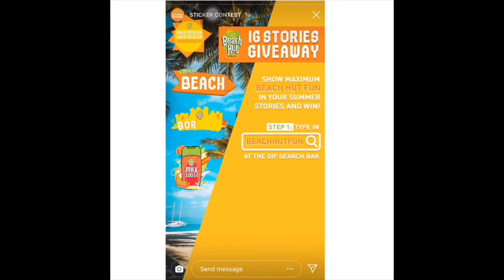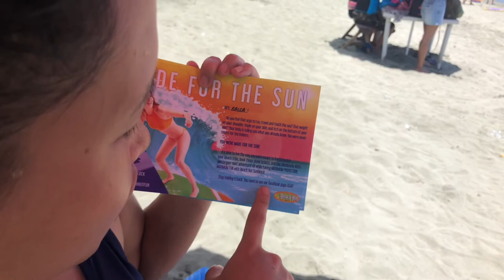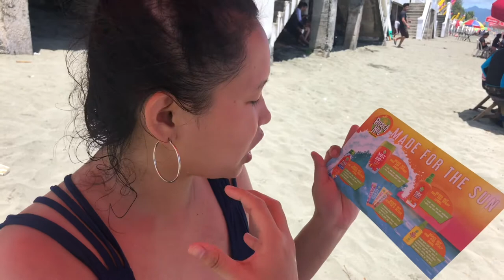BEACH HUT| First time manalo sa IG giveaway (Unboxing) + Feeling ko Artista na ako.